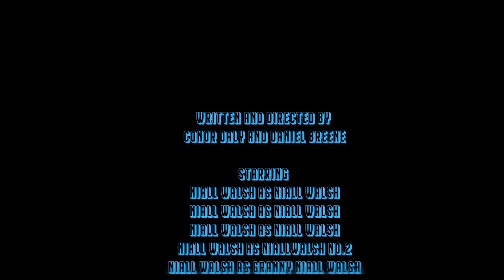An Introduction to Sketch Month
Conor tries to escape Sketch Month but he soon finds out that's impossible.
Submit your Sketches for Sketch Month by messaging @dcutvmps on Instagram!!!

Starring Niall Walsh
Written and Directed by Conor Daly and Daniel Breene